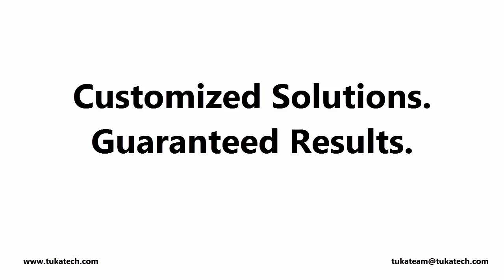Tipsy, Inc. - Los Angeles, CA | Automatic Fabric Cutting | TUKAcut Installation & Testimonial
Tipsy, Inc. is the leading manufacturer of apparel goods for the souvenir industry. Based in Los Angeles, California, Tipsy, Inc. has a 40,000 sq. ft. facility where they do cutting, sewing, embroidery, printing, graphics, even photo shoots.

Tipsy replaced their Gerber cutting machine with the TUKAcut automatic fabric cutting machine. In this video you will see the TUKAcut machine in action, and hear a testimonial from the owner himself.